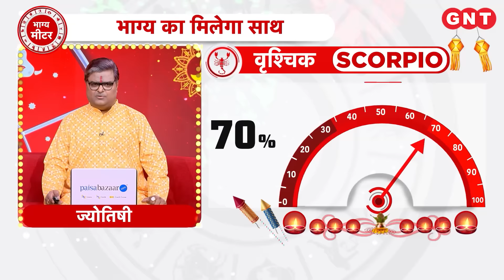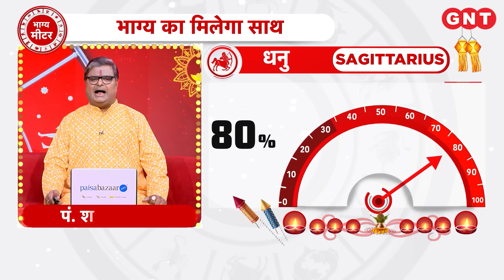गुडलक टुडे: नरक चतुर्दशी पर अच्छे स्वास्थ्य और कर्ज मुक्ति के क्या हैं उपाय, जानिए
पंडित शैलेंद्र पांडेय बता रहे हैं कि  नरक चतुर्दशी पर दीर्घायु और अच्छे स्वास्थ्य के लिए किस प्रकार दीपक जलाएं ?  इसके साथ ही यह भी बता रहे हैं कि इस दिन कैसे करें हनुमान जी की उपासना ?